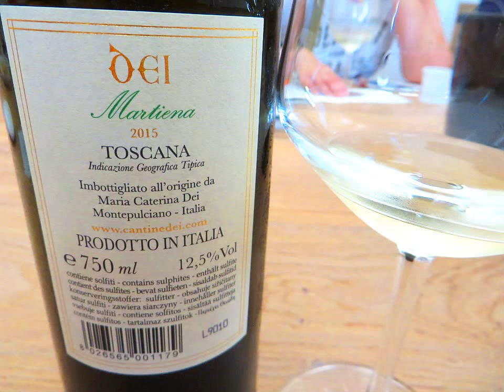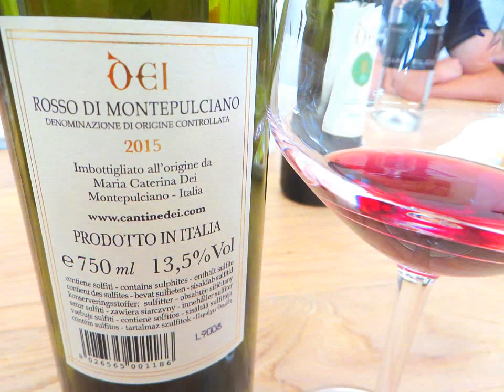Cantine Dei - Vino Nobile Di Montepulciano (Toscana - Italia)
- Name: Az. Maria Caterina Dei
- Adress: Via di Martiena 35 / 53045 Montepulciano (Siena) - Italy
- GPS: Latitudine 43.09269 / Longitudine 11.80751